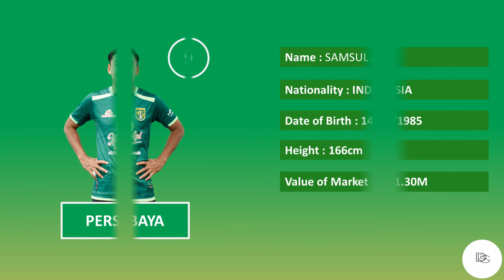PERSEBAYA SURABAYA SQUAD BRI LIGA 1 2021/2022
HEAD COACH : AJI SANTOSO

GOALKEEPERS :
89 Satria Tama
21 Ernando Ari Sutaryadi
52 Andhika Ramadhani

MIDFIELDERS :
66 Dicky Kurniawan
10 Taisei Marukawa
96 Muhammad Hidayat
7 Marselino Ferdinan
17 Ricky R. Kambuaya
99 Bruno Moreira Soares
23 Ady Setiawan
88 Muhammad Alwi Slamat
89 Hambali Tholib
12 Rendi Irwan Saputra
8 Oktafianus Fernando

FORWARDS:
9 Samsul Arif
11 Muhammad Supriadi
57 Akbar Firmansyah
84 Jose Wilkson

DEFENDERS:
13 Rachmat Irianto
4 Alie Sesay
24 Arif Satria
3 Reva Adi Utama
32 Rizky Ridho Ramadhani
14 Frank Rikhart Sokoy
33 Koko Ari Araya
29 Mokhamad Syaifuddin